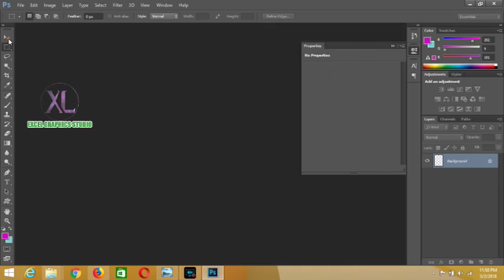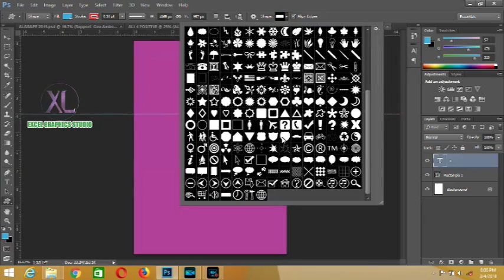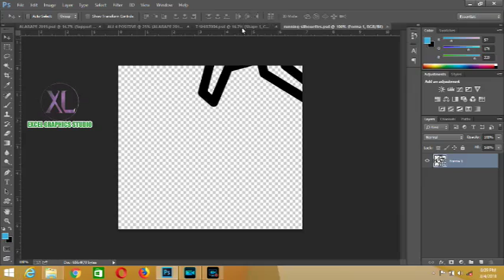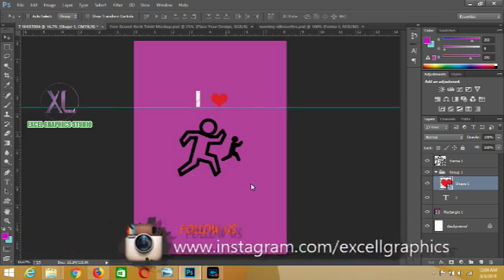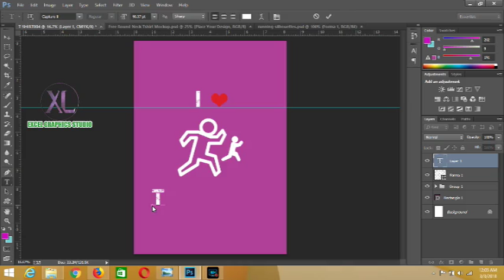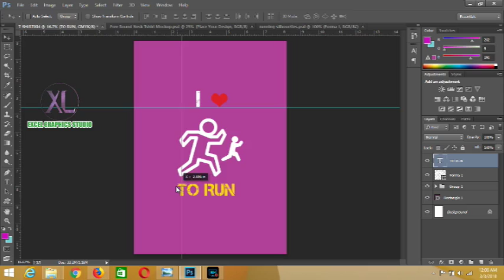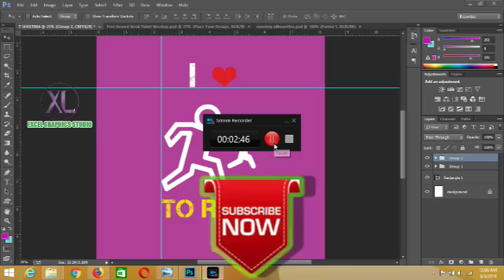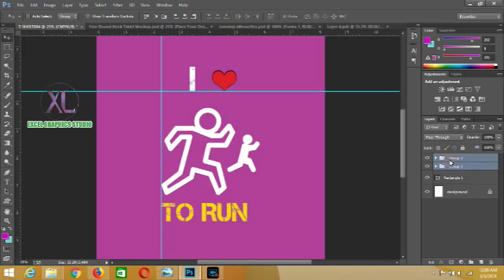HOW TO DESIGN SIMPLE T SHIRT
Hello Guy!

all the resource used in this tutorial are can be download from flaticons.com, If you have any question for me please put it in the comment section i will provide answer.